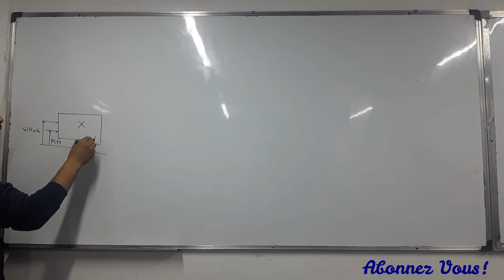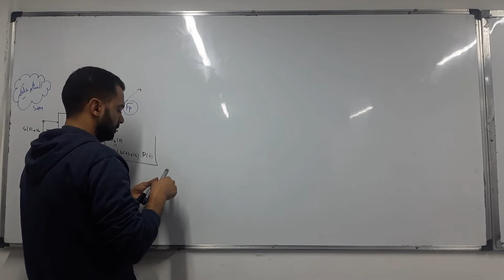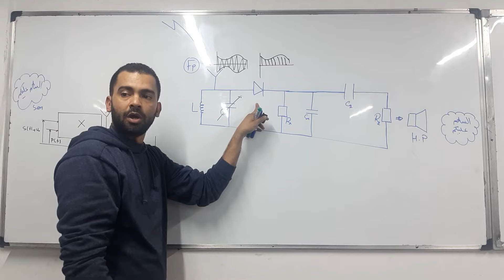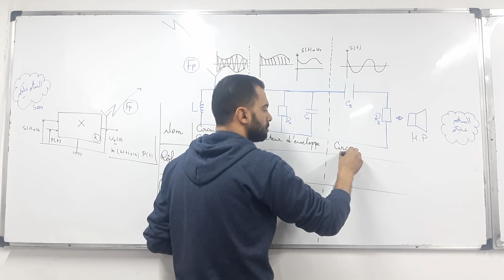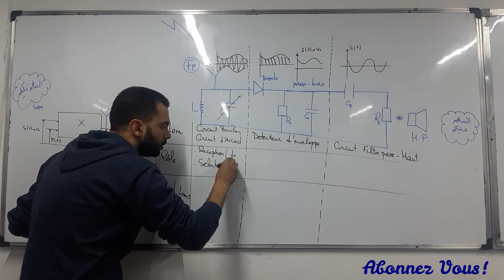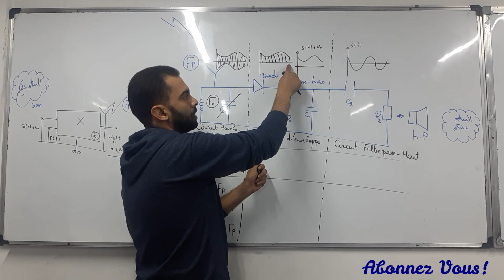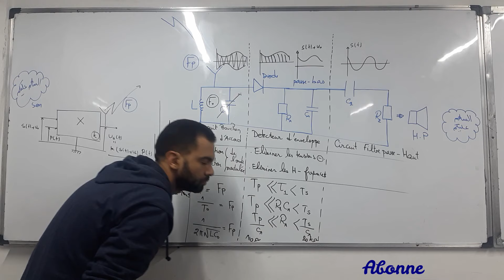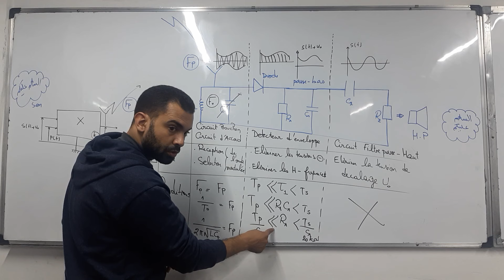2BAC Biof - La modulation d'amplitude (Partie 2: Démodulation) - Prof Noureddine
La modulation d'amplitude (Partie 2: Démodulation), pour 2BAC option Biof, avec Prof Noureddine.